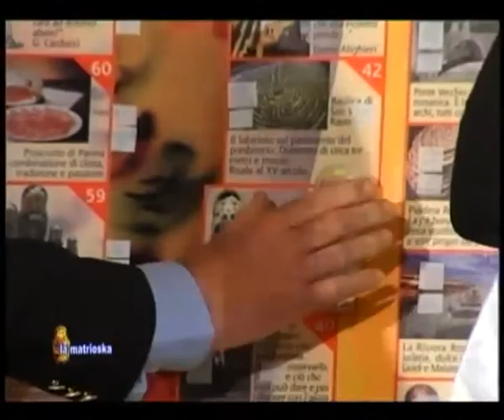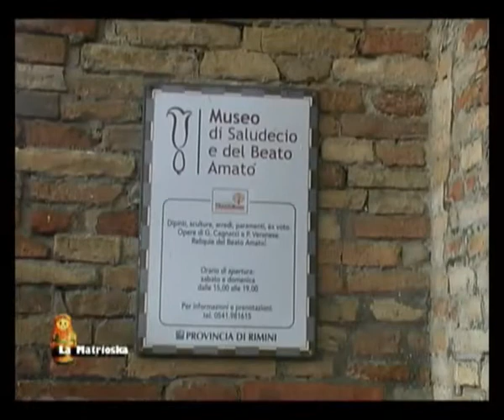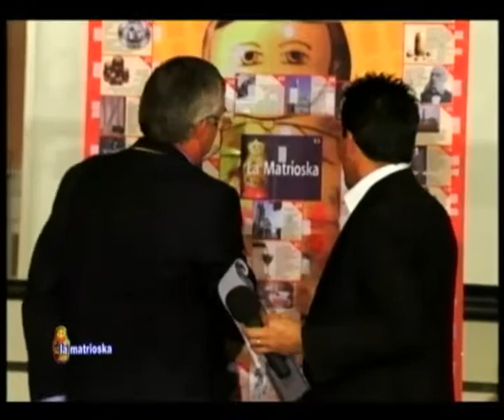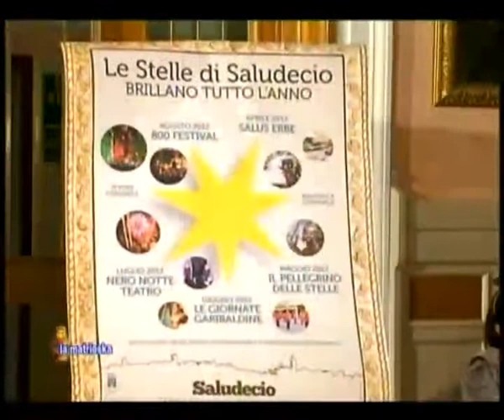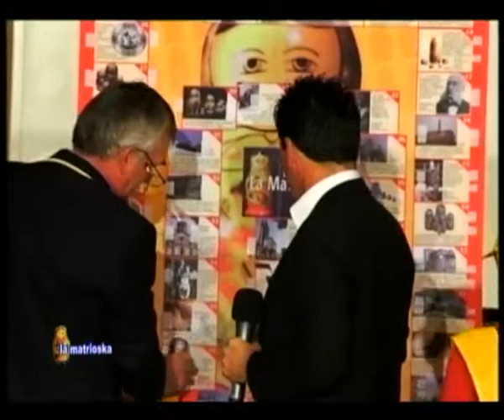allecantine02-1CristianoCavina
cultura in Italia